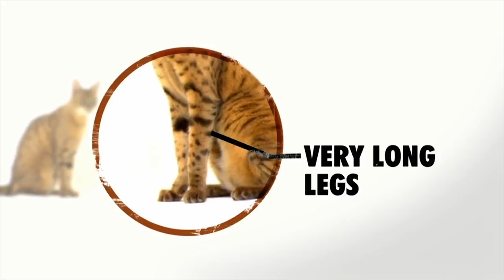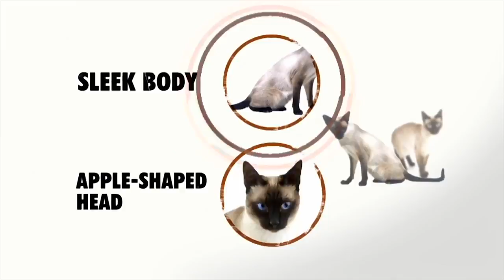The Cutest House Cats And Fiercest Big Cats | Discovery UK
Take a look at the Savannah and Siamese cats, which make the perfect family pets, the man-eating tigers of Tadoba Andhari national park, and Sabi Sands most savage pack of lion brothers.